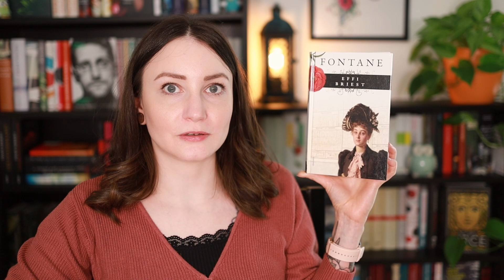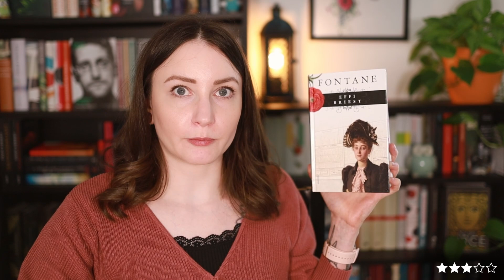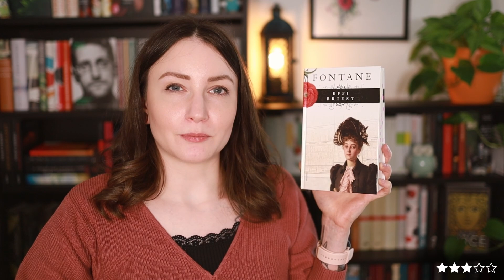Effi Briest - Theodor Fontane | Die ungeliebte Schullektüre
Heute gibt es meine Meinung zu Effi Briest. Es ist KEINE Analyse, die sich für den Unterricht eignet. Wie ist das bei euch? Habt ihr Effi Briest in der Schule lesen müssen/dürfen? 🤗

▬▬▬   D I E   B Ü C H E R   ▬▬▬

Du findest meine Videos hilfreich und möchtest meine Arbeit auf diesem Kanal finanziell  unterstützen? Vielen lieben Dank! :)

Mein Bewertungssystem:
★ = Schlecht
★★ = Ok/Naja
★★★ = Gut/Empfehlenswert
★★★★ = Hervorragend